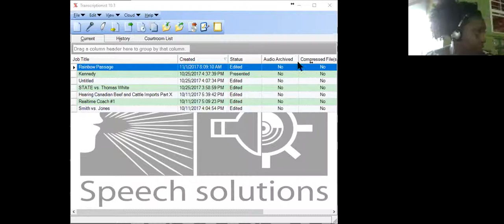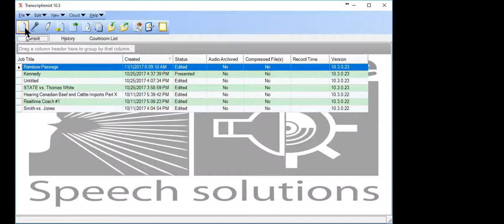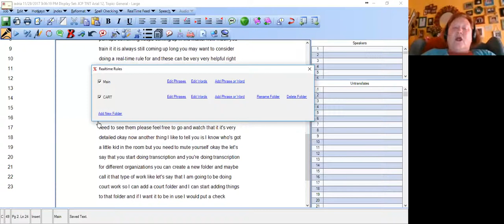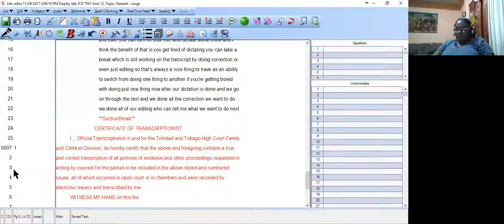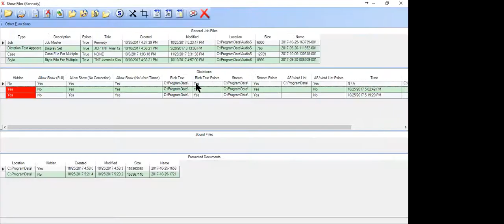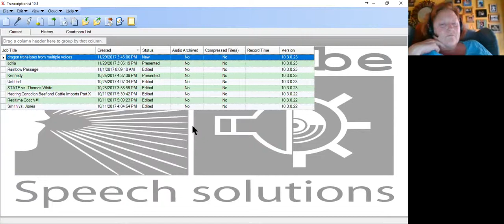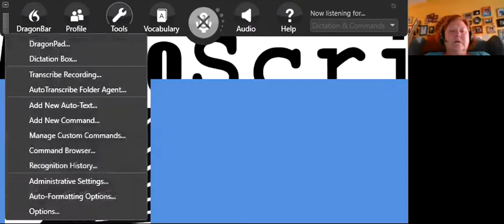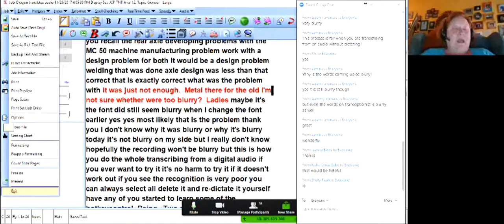Transcriptionist Live Lesson #6